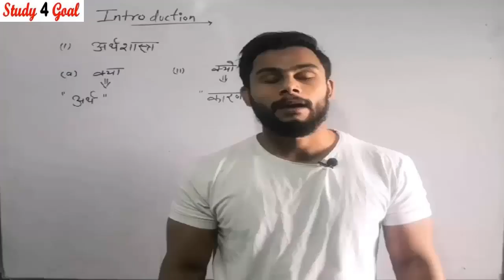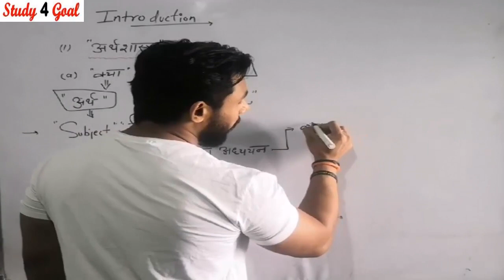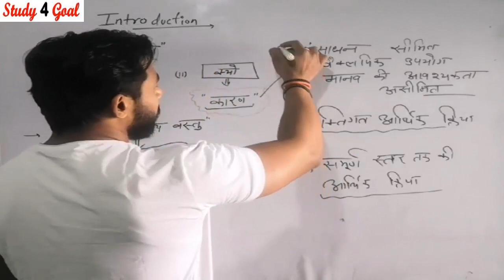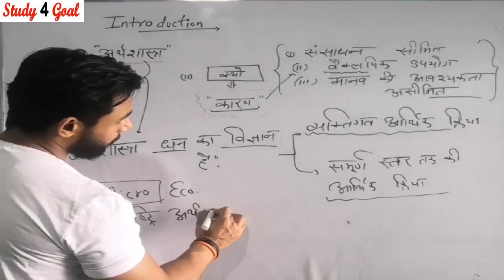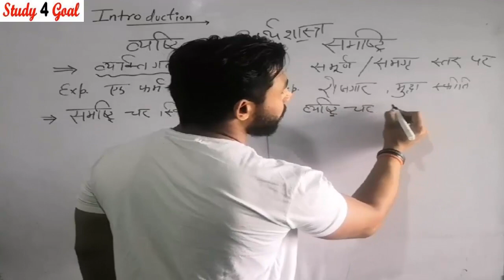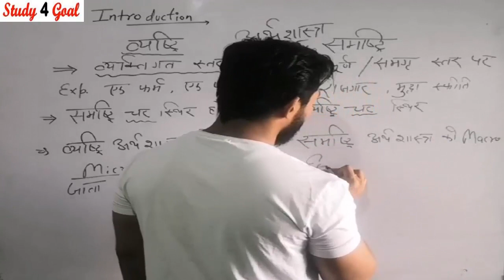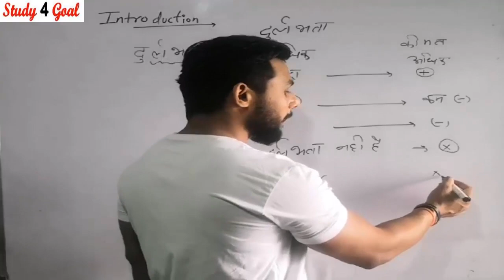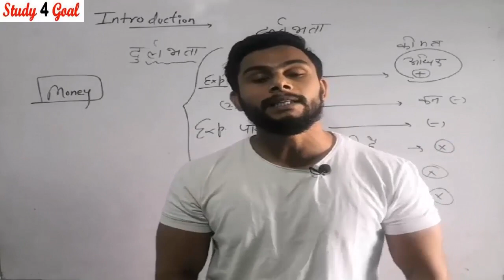Difference between macro and microeconomics | Class 12 Chapter 1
Hello friends,

Now we starting 12th class Economics classes on our channel.

This (Part 1)  video of Macro-Economics which is covered your 1st chapter.

In Which introduction of Economics.

Which is based on T R Jain And V K Ohri's books.

Here I will competing 12th class ( NCERT) full economics course of Macro economics and Indian economic development Books.

Topic wise video link below mentioned

2) Circle Part 1 : In which brief about the Basic concept of Circle. link below mentioned.

3) Circle Part 2 : In which brief about the some more basic concept with examples. link below mentioned.

4) Circle Part 3 : In which brief about the some more basic concept with examples. link below mentioned.

5)  Circle Part 4 : In which discussed NCERT exercise 10.2 which is based on basic concept of circle and it very important from this exam point of view.  video link below as mentioned.

Kindly Subscribe to our channel ( Study 4 goal)  also hit bell icon to get notification for upcoming videos , Keep supporting to us and like and share to our videos to  other students so that they can take benefits and enhance their Knowledge.

It also increase to our motivational level and encourage us for making more videos for our dear students.Hello friends,

2) Circle Part 1 : In which brief about the Basic concept of Circle. link below mentioned.

3) Circle Part 2 : In which brief about the some more basic concept with examples. link below mentioned.

4) Circle Part 3 : In which brief about the some more basic concept with examples. link below mentioned.

5)  Circle Part 4 : In which discussed NCERT exercise 10.2 which is based on basic concept of circle and it very important from this exam point of view.  video link below as mentioned.

It also increase to our motivational level and encourage us for making more videos for our dear students.